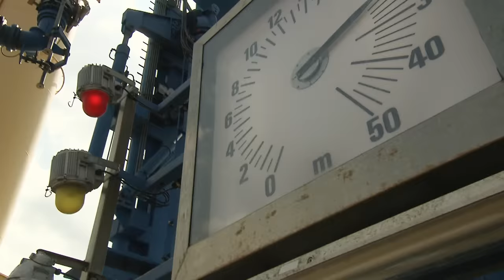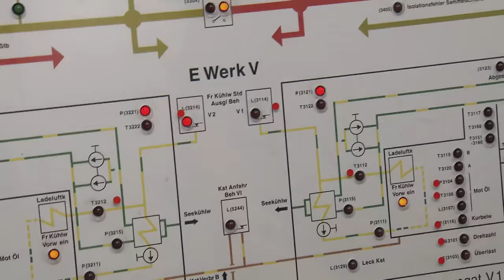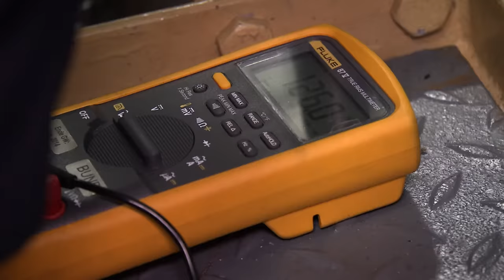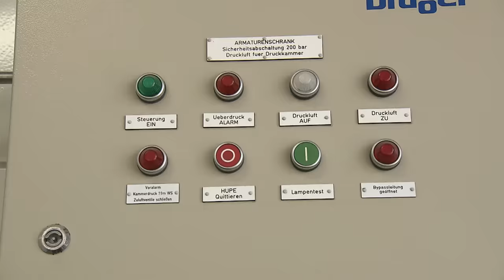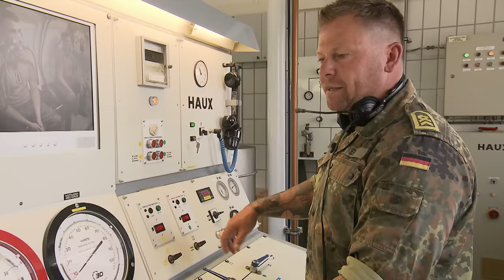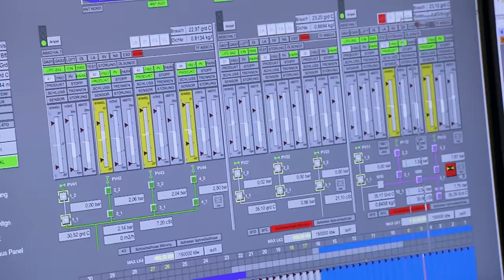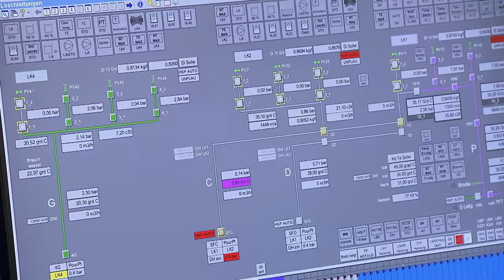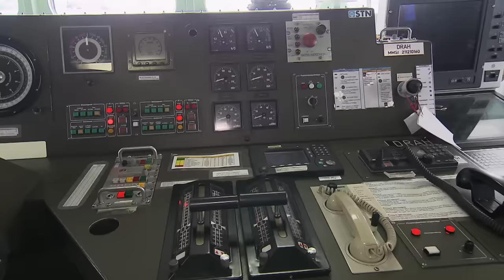Doku: Deutschlands größter Marinestützpunkt | Marine der Bundeswehr | Real Stories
Er beherbergt den größten Marinestützpunkt der Deutschen Bundeswehr, ist Deutschlands bedeutendster Umschlagplatz für Ölimporte, besitzt die tiefsten Fahrrinnen und ist seit 2012 durch einen Ausbau auch für die größten Containerschiffe erreichbar: Der Wilhemshavener Hafen ist für das exportorientierte und rohstoffarme Deutschland unverzichtbar.

Rund um die Uhr erreichen gigantische Öltanker aus Ländern wie Großbritannien und Skandinavien das Ölumschlagterminal. Denn ohne den wertvollen Stoff geht trotz Energiewende in Deutschland nach wie vor nichts. Die Sicherheit beim Umschlag steht dabei an oberster Stelle: Kein Tropfen Öl darf in die Nordsee gelangen. Und kleinste Komplikationen bei der Durchleitung in die Pipelines können gefährlich werden – und horrende Kosten verursachen.

00:00​ Intro
00:47 Bundeswehr Marine
45:43 Outro